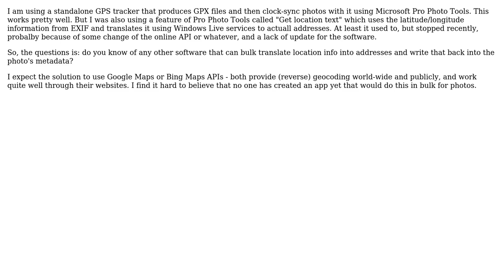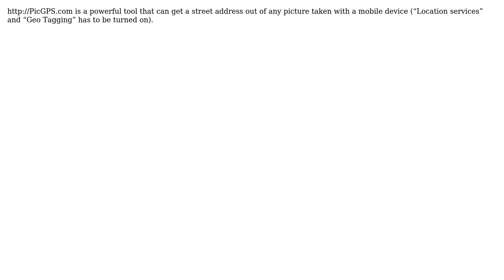Is there software that will do reverse geocoding to convert photographs' GPS locations to...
GIS: Is there software that will do reverse geocoding to convert photographs' GPS locations to addresses?

With thanks & praise to God, and with thanks to the many people who have made this project possible! | Content (except music & images) licensed under CC BY-SA | Music | Images & others | With thanks to user Yovav user TripleEmcoder user Khattab user Judith Nicholls user Chad Cooper and the Stack Exchange Network Trademarks are property of their respective owners. You are responsible for your own actions.